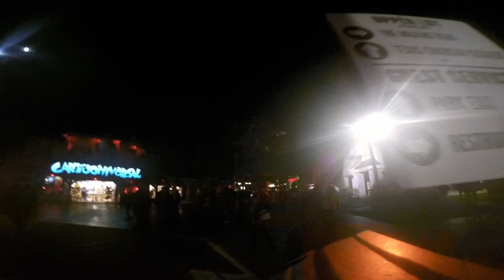Universal Studios Hollywood - HHN - The Purge Scare Zone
The Purge Scare Zone no Halloween Horror Nights!!! Muito show! Minha visita foi no dia 13/10/2016.